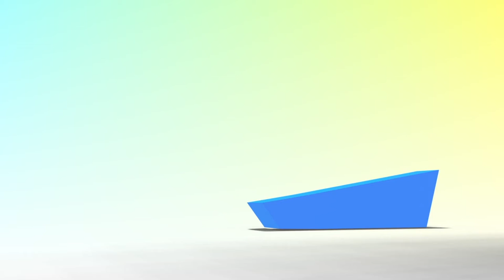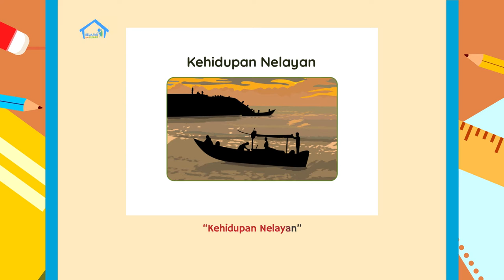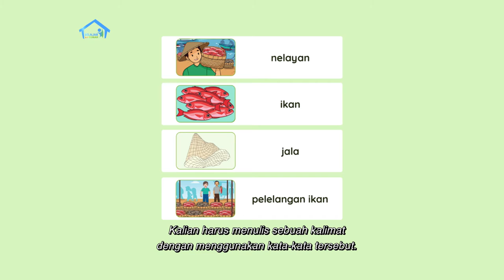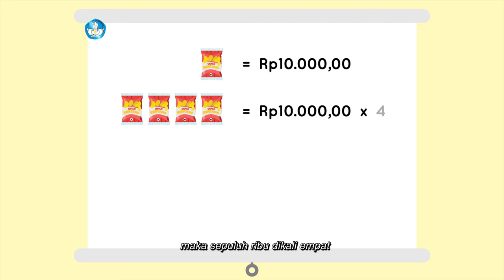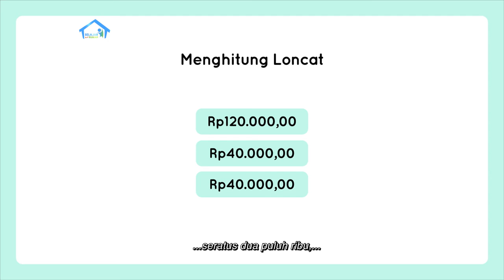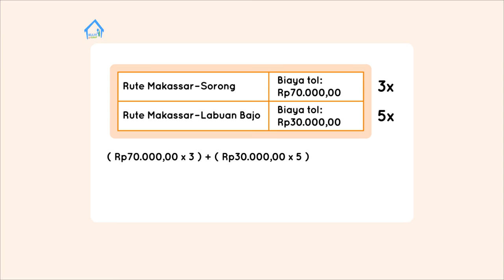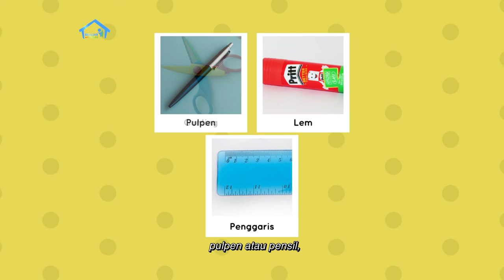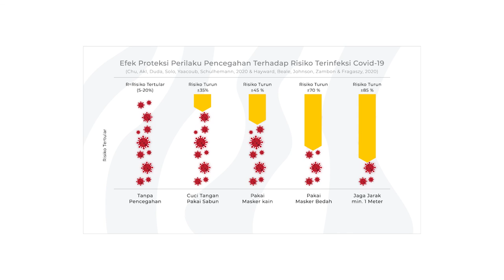BDR | SD Kelas II | Episode 74 - Kehidupan Nelayan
Delpi dan Pak Guru menemani teman-teman mempelajari tentang kehidupan nelayan melalui cerita berjudul “Kehidupan Nelayan”. Lalu Delpi membuat kalimat-kalimat sederhana dari kata Nelayan, Ikan, Jala, dan Pelelangan Ikan, yang tersedia dalam bacaan tersebut. Pada Intuisi Bilangan, Pak Guru menceritakan tentang Dani yang ditugaskan membeli 4 bungkus camilan. Ia berangkat ke warung dengan membawa uang Rp25.000,00. Jika harga satu bungkus camilan Rp10.000,00, cukupkah uang dibawa Dani? Oya, Proyek Akhir Minggu sampai pada tahap mencari bahan-bahan yang harus disiapkan untuk membuat kapal atau perahu mainan.

Kunjungi portal Rumah Belajar di
Web: belajar.kemdikbud.go.id